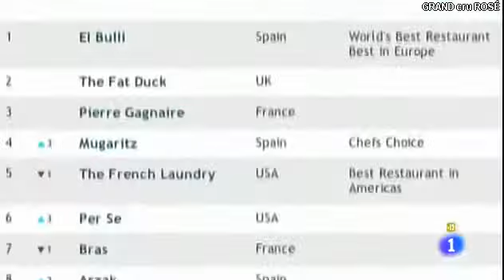Entrevista Ferran Adrià | Grand cru ROSÉ🥕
Ferran Adrià Acosta en entrevista a la carta